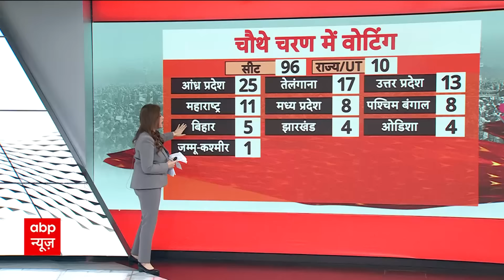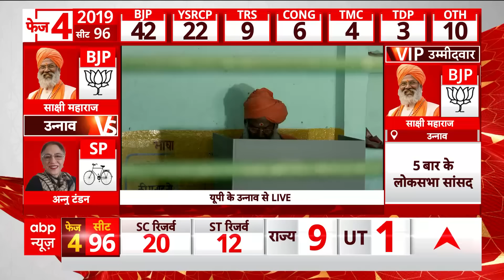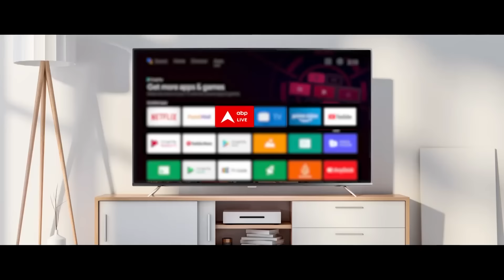Lok Sabha Election 4th Phase Voting: फिल्म अभिनेता Allu Arjun ने डाला वोट | ABP News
ABP News: लोकसभा चुनाव के लिए चौथे चरण में 10 राज्यों और केंद्रशासित प्रदेशों की 96 सीटों पर मतदान है. इस चरण में 1717 उम्मीदवार मैदान में उतरे हैं. इस चरण में अखिलेश यादव की कन्नौज, असदुद्दीन ओवैसी की हैदराबाद सीट भी शामिल है. इस चरण में 17 करोड़ वोटर हैं. जिनमें 8.9 करोड़ पुरुष और 8.7 करोड़ महिला वोटर हैं.